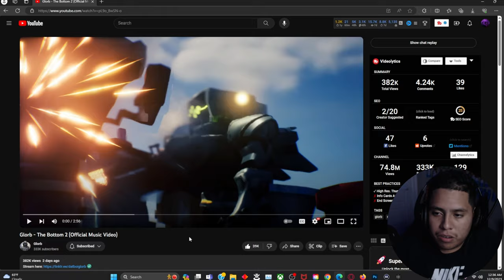GCMX REACTS TO: Glorb - The Bottom 2 (Official Music Video)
In this video I will be reacting to glorb music once again he has came back since a month later I am really so excited for this one guys man I been waiting for another banger of his music but anyways y'all go make sure to smack that sub button and enjoy this reaction video

CHAPTERS:
00:00 - INTRO
00:58 - MUSIC STARTS
05:20 - SONGS ENDS
05:28 - OUTRO